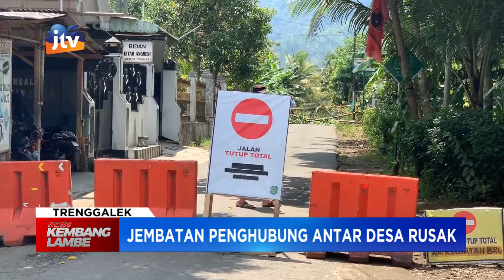TRENGGALEK - Jembatan Penghubung Antar Desa Di Trenggalek Rusak